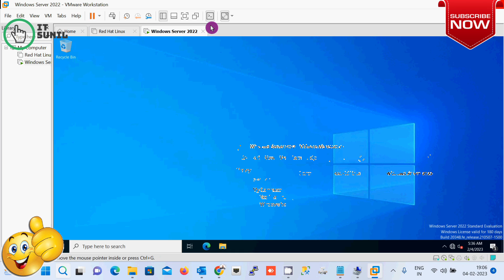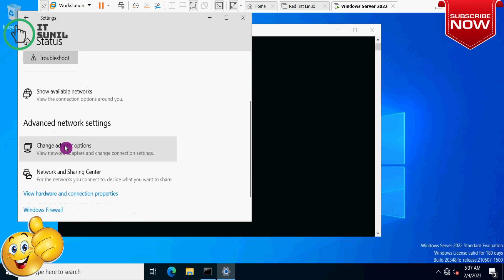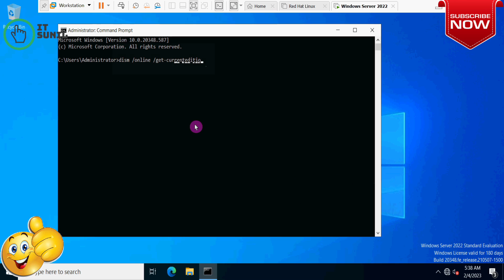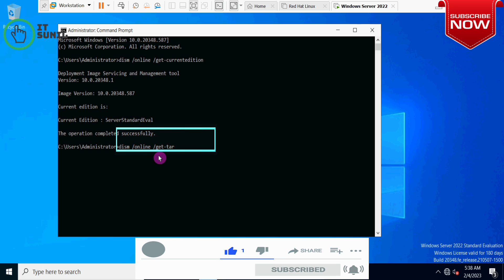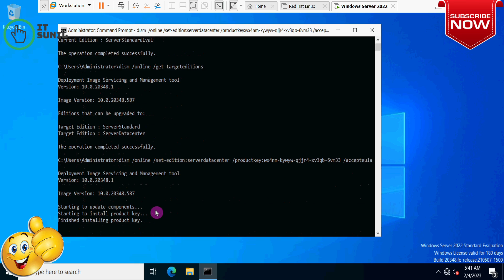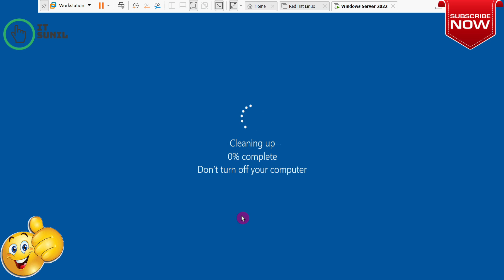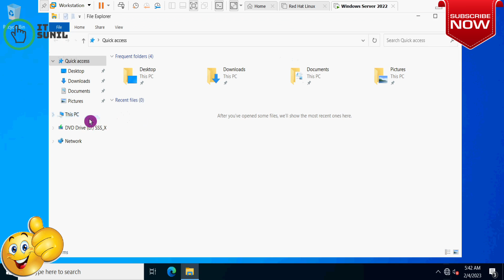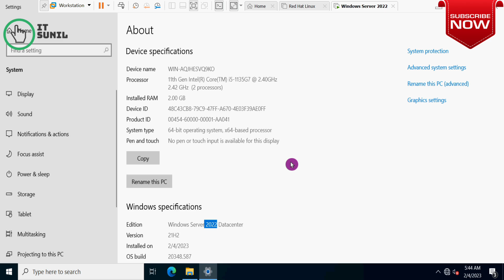Activate Windows Server 2022 Datacenter using DISM | How to activate Windows Server 2022 for Free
Welcome to the ITSUNIL YouTube channel! If you're looking to activate Windows Server 2022 Datacenter using DISM (Deployment Image Servicing and Management), you've come to the right place. In this informative video, we'll guide you through the step-by-step process of activating your Windows Server 2022 Datacenter edition using the powerful DISM tool.

Activating your operating system is essential to access all the features and benefits that Windows Server 2022 Datacenter offers. We'll walk you through the entire activation process, explaining the importance of proper activation and the benefits it brings to your server environment.

DISM is a command-line tool that allows you to manage and configure Windows images offline. We'll show you how to utilize DISM to activate your Windows Server 2022 Datacenter edition efficiently. Follow along as we demonstrate the necessary commands and parameters to execute in the DISM tool, ensuring a successful activation.

Our video provides clear explanations, troubleshooting tips, and best practices to help you overcome any challenges you may encounter during the activation process. We strive to simplify complex procedures, making them accessible to both beginners and experienced IT professionals.

Activate your Windows Server 2022 Datacenter edition with confidence using DISM. Don't miss out on this valuable knowledge that can elevate your server environment and streamline your operations.

Remember to customize the description to align with your specific brand and content.

Your Query:

How to activate Windows Server 2022 Evaluation to Datacenter?
How to activate Windows Server 2022 for free?
How to activate Windows Server 2022 with product key?
How to install Windows Server 2022 Datacenter?
Can you upgrade from Standard to Datacenter?
How do I activate Windows Server with product key?
How many Datacenter licenses do I need?
Should I use datacenter or standard?
How much does IT cost to maintain a datacenter?
How many VMs can I run on Windows Server 2022 Datacenter?
What is the difference between server 2022 datacenter and standard?
How does Windows Server Datacenter licensing work?
What is Windows Server data center Edition?
What is the difference between enterprise and datacenter?
What is Windows Server Datacenter version?